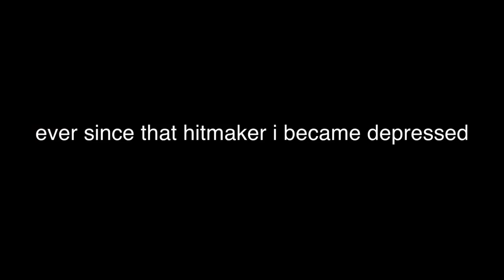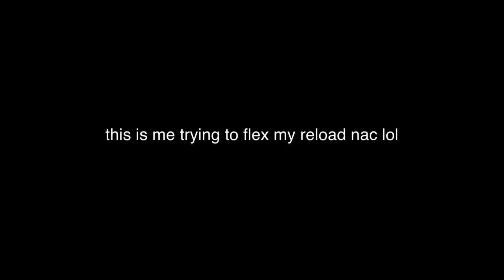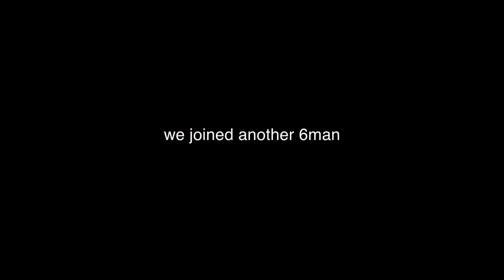FUNNY WW2 MOMENTS!! | INSANE HITMARKER!!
enjoyed!